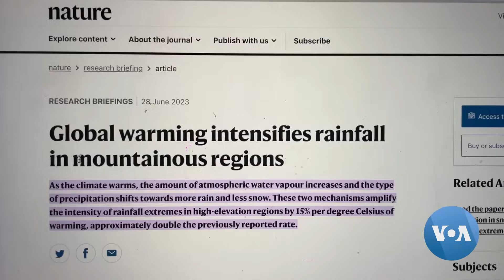More Rain, Less Snow Brings Destruction to Himalayan Region | VOANews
In the last two months, intense rains have triggered landslides and flash floods and caused widespread havoc in India’s Himalayan region. A recent study points to one cause – shifting weather patterns that are bringing more rain instead of snow to mountainous regions in the northern hemisphere. It says the Himalayas are more vulnerable to the changing climate. Anjana Pasricha has a report on villages impacted by the devastation. (Camera: Rakesh Kumar).